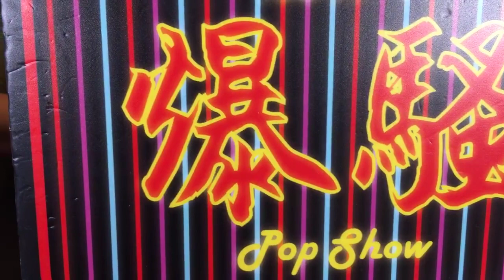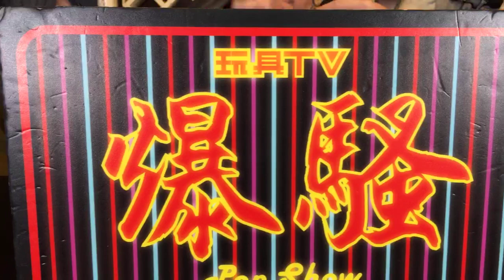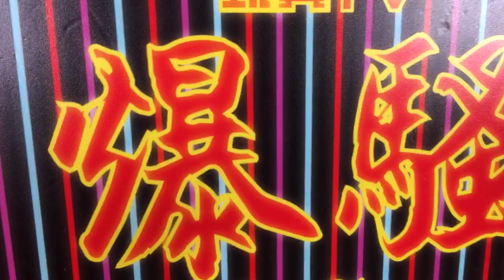TOYSTV S11 E8「爆玩具」Transformers: Siege Refraktor Reconnaissance Team 3-Pack Unbox